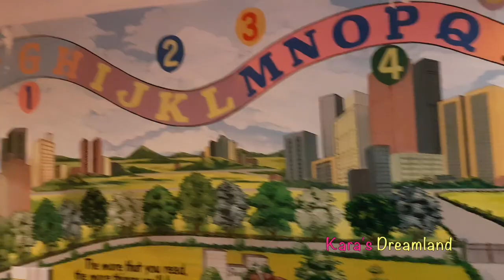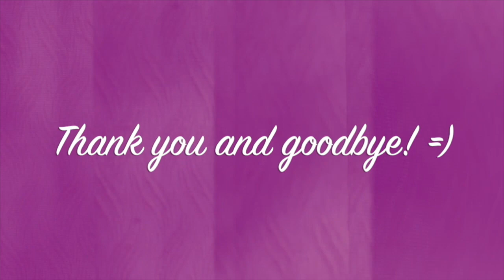INDOOR PLAYGROUND in a Hotel by: Kara's Dreamland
The Celebration of the birthday of Kara's mom continues as they spend the day at the indoor playground of the hotel.